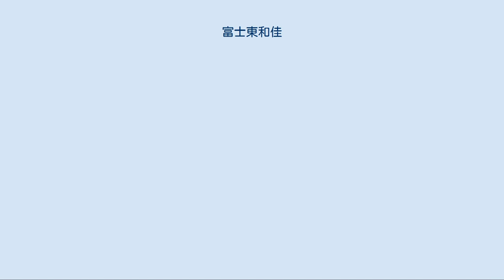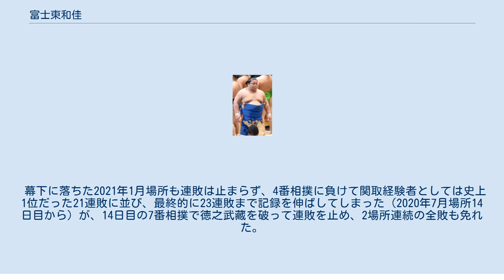富士東和佳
富士東 和佳（ふじあずま かずよし、1987年4月19日 - ）は、東京都足立区出身で玉ノ井部屋所属の現役大相撲力士。
本名は渋谷 和由（しぶや かずよし）。
身長181cm、体重163kg、血液型O型。
得意手は突き、押し、左四つ。
ニックネームは「（角界の）おかわり君」、シブ。
 足立区立亀田小学校5年の時に相撲を始め、6年時にはわんぱく相撲全国大会で2位となった。
足立区立第九中学校卒業直前に、小学校時代から稽古に通っていた玉ノ井部屋に入門し、2003年3月場所において初土俵を踏んだ。
同期生に佐田の海らがいる。
 体格を生かした押し相撲を武器として、2005年7月場所に幕下へ昇進し、2006年11月場所では自己最高位となる東幕下11枚目の位置まで昇進したものの、一時期は首を痛めて三段目まで陥落した。
その後も長らく幕下に在位し続け、2011年1月場所において新十両へ昇進した。
14代玉ノ井（元大関・栃東）が玉ノ井部屋を継承してからは初となる関取となった。
同年5月技量審査場所では西十両8枚目の位置で9勝6敗と勝ち越しを果たし、通常ならば幕内へは上がれない位置と成績だったものの、大相撲八百長問題で多くの力士が引退した影響を受けて、翌7月場所において新入幕を果たした。
 新入幕となった2011年7月場所では10勝5敗という好成績を挙げたものの、翌9月場所から5場所連続して負け越してしまい、2012年7月場所において十両へ陥落した。
その7月場所では10勝5敗と大きく勝ち越し、翌9月場所において再入幕を果たした。
場所後の2014年2月4日には左目網膜剥離の手術を受けていたことが明らかになり、3月9日には協会から「左裂孔原性網膜剥離」で今月末まで安静を要すると診断されたことが発表された。
これにより富士東は初土俵以来初めてとなる休場となった。
西十両9枚目の地位で迎えた7月場所には目薬を差す必要が無くなるほど左目の状態が改善されており、この場所では8勝7敗の勝ち越しを治めた。
網膜剥離になったことで恐怖心が芽生えて1年ほど十両で停滞していたが「いつまでも十両で取っていてもだめだ。目も大丈夫だし、早く幕内に戻りたい」と決意した富士東は2015年3月場所に12勝3敗で十両優勝を収め、翌5月場所には再入幕を果たした。
しかし5月場所は3勝12敗と大きく負け越して一場所で十両に逆戻りとなる。
そこからは再び十両での土俵が続いていたが、2016年9月場所は東十両14枚目の地位で5勝10敗の大敗を喫し、これにより34場所連続で務めた関取の地位を手放すこととなった。
幕下陥落後は2場所連続で勝ち越し、2017年3月場所にて十両に復帰した。
しかし6勝9敗と負け越して再び幕下に陥落した。
以降は幕下での土俵が続いている。
2019年3月場所は東幕下2枚目で4勝3敗と場所後の再十両が十分有り得る成績であったが、翌5月場所は東幕下筆頭に留まった。
その5月場所では3勝4敗と負け越し、さらに東幕下5枚目に落とした7月場所でも2勝5敗として出直しとなった。
2020年3月場所、西幕下3枚目で5勝2敗とし、3月25日の番付編成会議で約3年ぶりの十両復帰が決定した。
 土俵の外では、テレビのバラエティ番組への出演の他、2014年4月26日公開の映画『テルマエ・ロマエII』に、力士役として出演している。
 2020年9月10日、2019新型コロナウイルスに感染していることが判明したことが報じられた。
5日に同部屋所属の幕下以下の力士の感染が確認されており、部屋所属の協会員として検査をうけたところ判明したという。
このため、9月場所は全休となる。
11月場所は初日より不振で15戦全敗となった（前の9月場所では王輝が十両で15戦全敗を喫しており、十両で2場所連続で15戦全敗力士が出るのは史上初めてとなる）。
 幕下に落ちた2021年1月場所も連敗は止まらず、4番相撲に負けて関取経験者としては史上1位だった21連敗に並び、最終的に23連敗まで記録を伸ばしてしまった（2020年7月場所14日目から）が、14日目の7番相撲で徳之武藏を破って連敗を止め、2場所連続の全敗も免れた。
 2021年3月場所終了現在